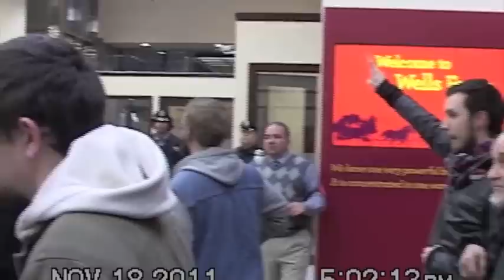ACTUAL POLICE FOOTAGE of Occupy Philly Arrest FULL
This is the actual police footage of a November 2011 Occupy Philly arrest inside a Wells Fargo branch. Protestors staged a "citizens' foreclosure" on the bank for kicking families out of the their homes, engaging in discriminatory lending, and taking millions of dollars from the School District. All fourteen protestors were arrested, and later found NOT GUILTY by a Philadelphia jury.

Important note: Toward the end of the video, the police film crew moved outside to film a man suffering from a seizure. Although more than 50 police were present, they were unable to assist and relied on an Occupy Medic to help.